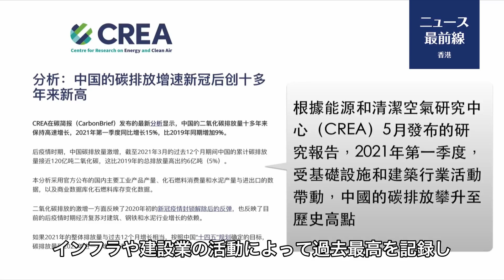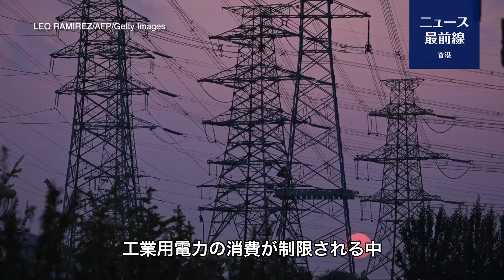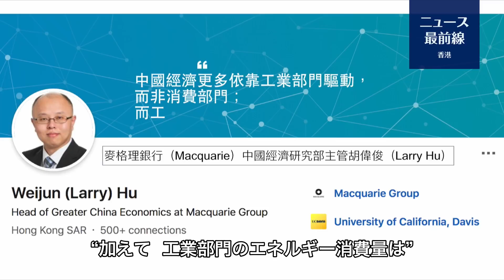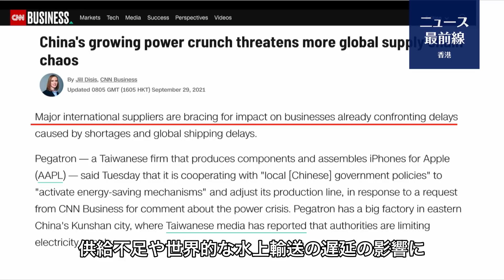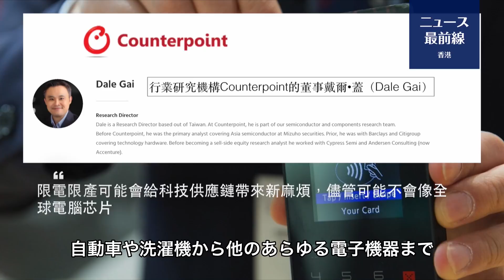【焦点速達】中共の電力制限政策で経済成長が減速 世界のサプライチェーンが巻き添えに